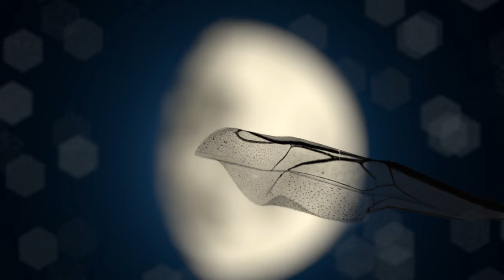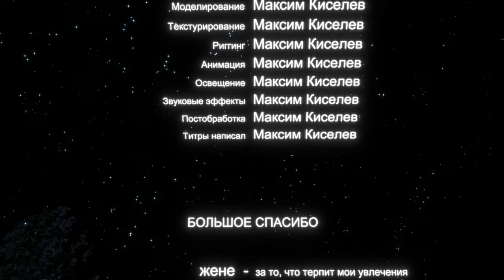CGI 3D Animated Short: "Night Village" - by Maxim Kiselev | TheCGBros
TheCGBros Presents "Night Village" by Maxim Kiselev - Night came. The moonlight falls on the crowns of the trees. The windows of the houses went out. The dying embers crackle softly in the fireplace.

FOLLOW THEM BELOW:
Help support TheCGBros by purchasing our official Gear!!